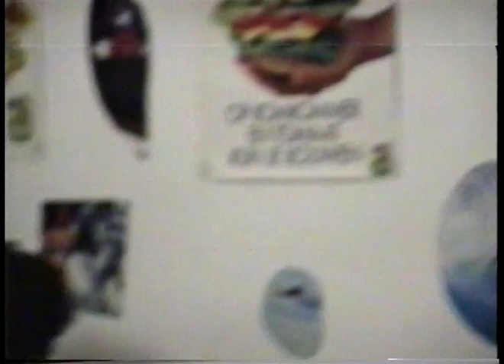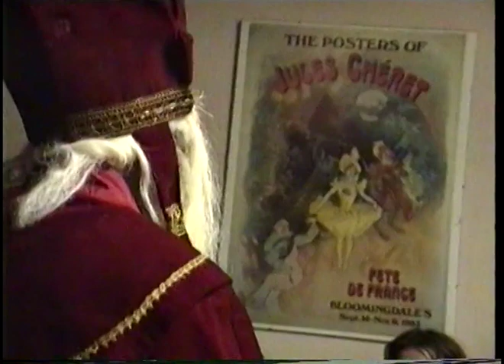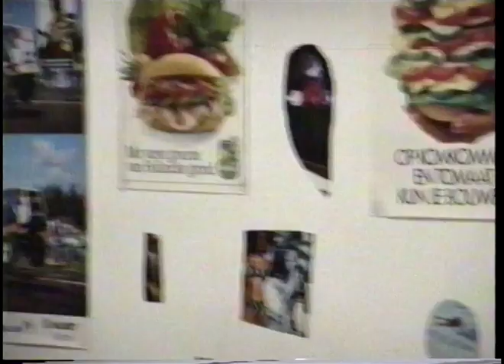Eerde 1995 - International School Eerde Archive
Eerde 1995:
Olympiade
CAS 1995
Play: Broodveld
Sinterklaas
Driveway
End Ball
Diplomas